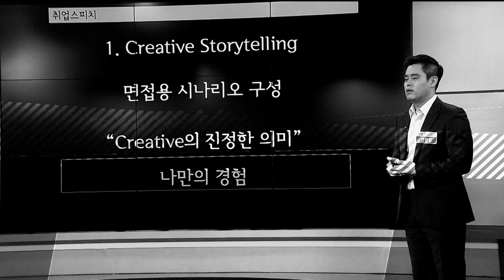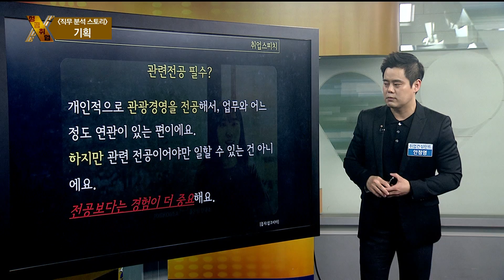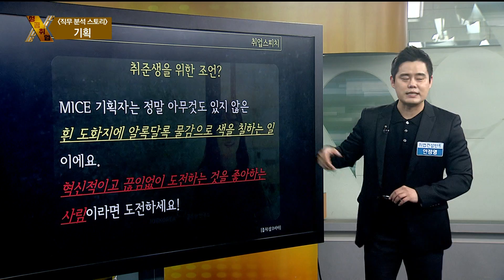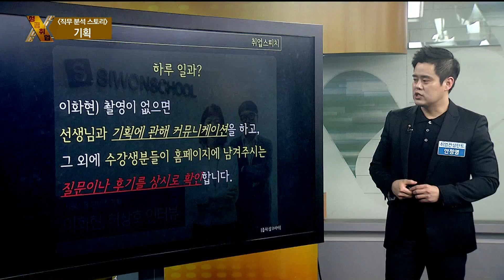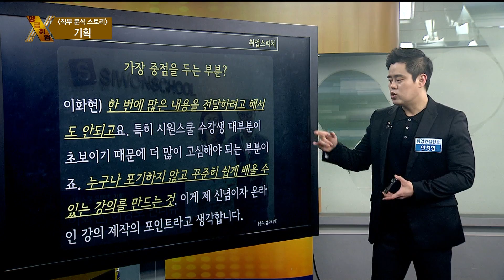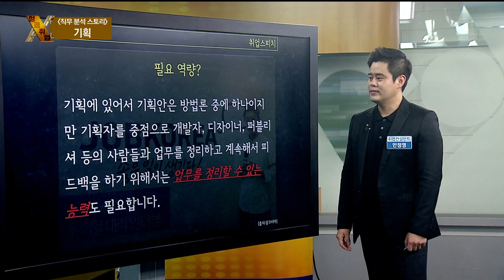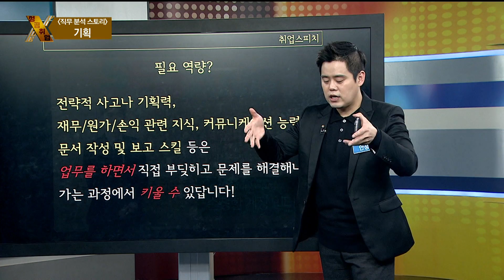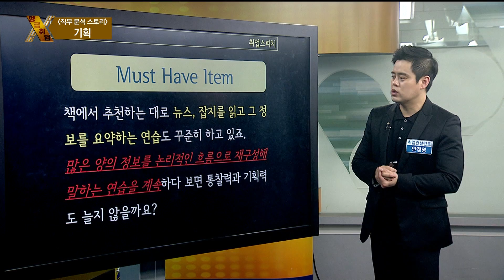[성공취업 X-File 180416] 직무타파 (기획) / 안정영 (취업컨설턴트)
- 강사 : 안정영 (취업컨설턴트)
- 주제 : 직무타파 (기획)